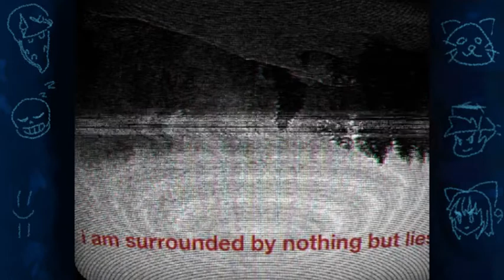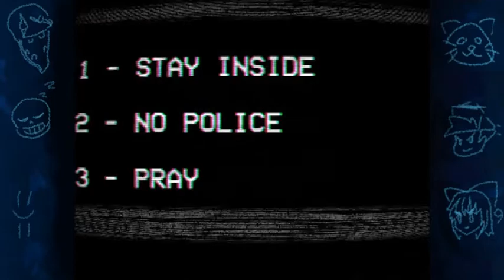me playing Assessment Examination [Not Updated One]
this game creep me out XD

Thank you!! ヾ(≧▽≦*)o

Assessment Examination made by Wenderly Games

Assessment Examination Gameplay Playthrough Walkthrough Let's Play